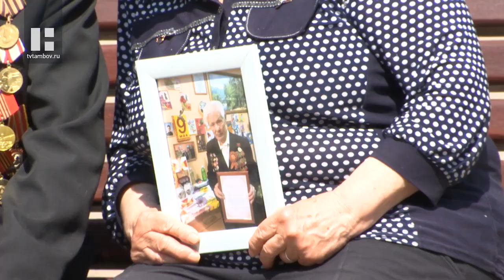Сотрудники Росгвардии поздравили с 96-летием ветерана Великой Отечественной войны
Дом ветеранов закрыт на карантин. Но это не помешало одному из его постояльцев громко отметить день рождения. Ведь праздник приехал к нему сам. Человека с большой буквы, Николая Ивановича Казанцева поздравила Росгвардия.

16-летним мальчишкой он ушёл на фронт защищать родину от фашистских захватчиков. В 18 лет уже командовал батареей. Сейчас грудь Николая Ивановича Казанцева увешана медалями и орденами. Ветеран отмечает свой 96-й день рождения.